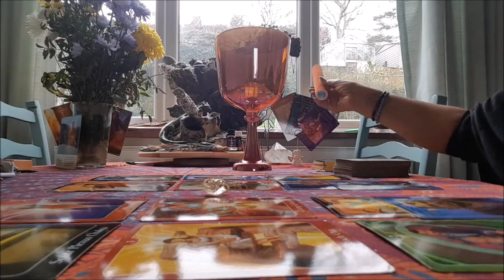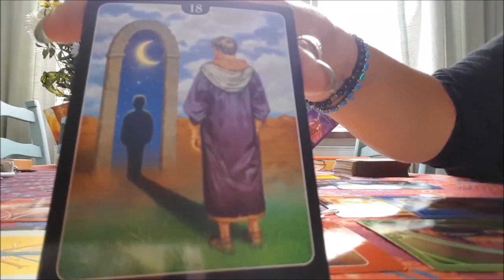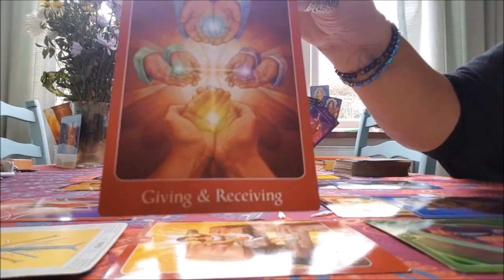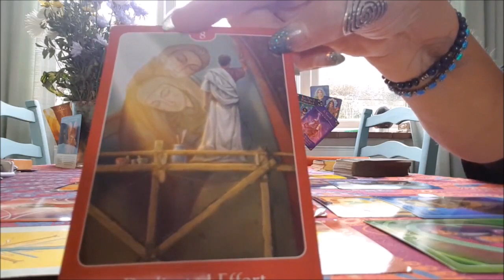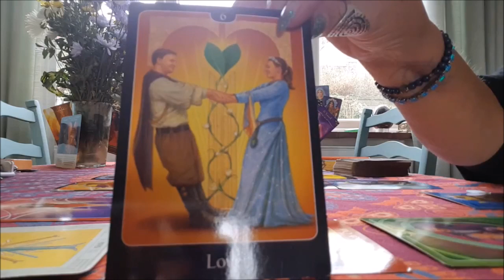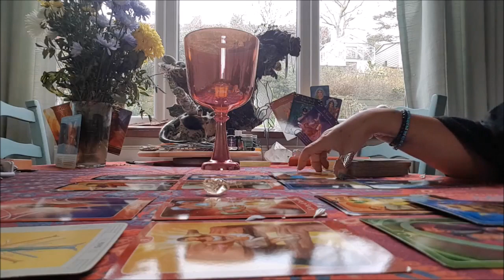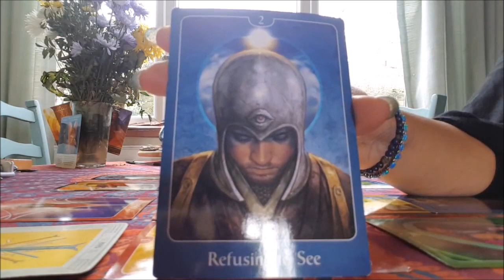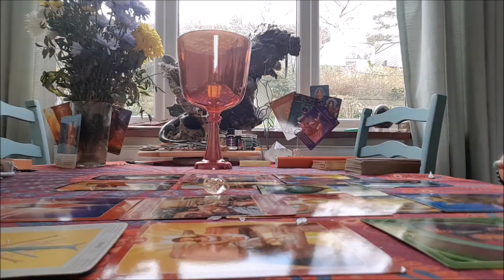TF reading: DM lessons learned ready for union - 13 April till 27 April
If you are interested in a personal Twin reading and or a light language activation to clear your blocks, subconcious behaviours so you get in Union with your twin released of triggers.

After payment by PayPal reading can take place within 24 hours.

More info about the retreat of the 19 and 20st May, you can find it here: